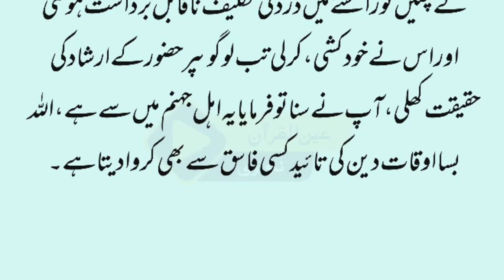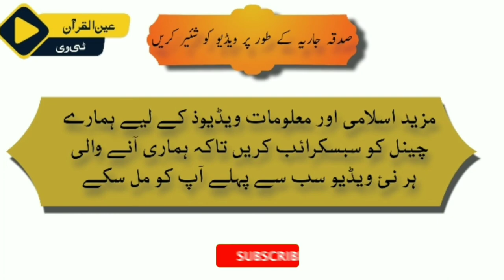Jang-e-uhad Me Kafiron Ko Marne wala jahannumi || Islamic Story | Sabaq Amoz Kahani | jang e ohad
Jang e ouhad Me Kafiron Ko Marne wala jahannumi || Islamic Story | Sabaq Amoz Kahani |  Ain-ul-Quran